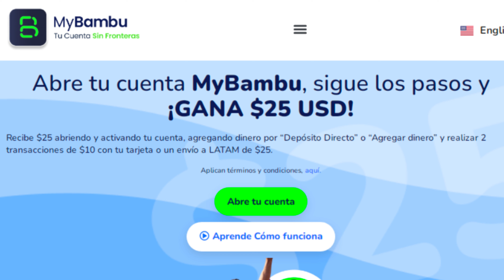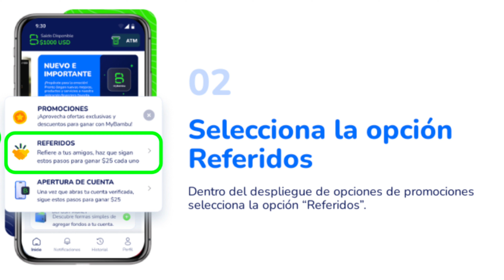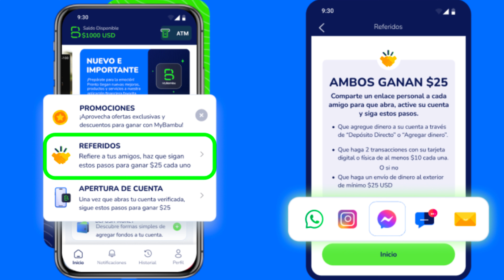MyBambu: Como Ganar Dinero y Como Referir - Guía Completa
✅ Descubre como ganar dinero en mybambu y como referir amigos en mybambu